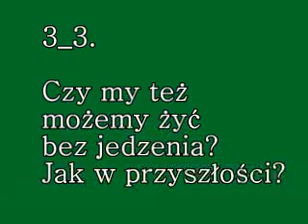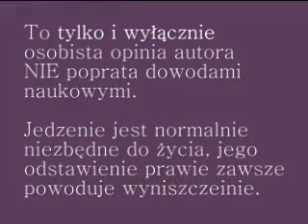Czy my też możemy żyć bez jedzenia? / Can we also live without eating?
Dlaczego możesz / nie możesz żyć bez jedzenia i dlaczego?

Why can / cannot you live without food and why?
(switch on English subtitles)